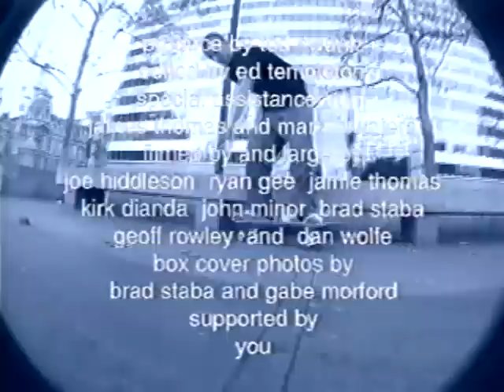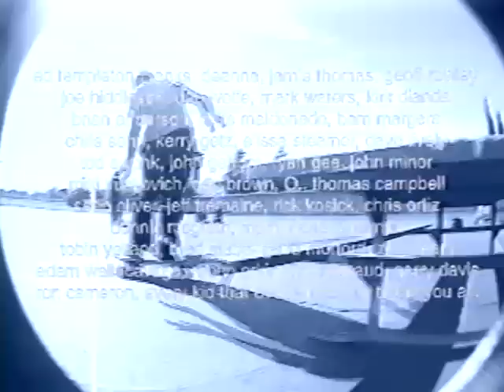Toy Machine-Jump Off a Building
Toy Machine-Jump Off a Building skate video 1998
Starring-Brian Anderon, Mike Maldonado, Chris Senn, Ed Templeton, Elissa Steamer, Bam Margera, and Kerry Getz.